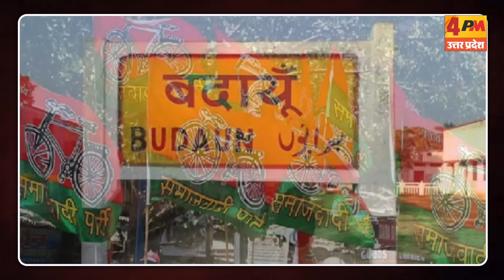Shivpal Yadav ने Badaun पहुंचते ही काट दी गदर भाजपा के उड़ गए होश!| Lok Sabha Election 2024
लोकसभा चुनाव जैसे-जैसे नजदीक आ रहे हैं वैसे-वैसे चुनावी प्रचार तेज होता जा रहा है.. इसी बीच  बदायूं से सपा के उम्मीदवार घोषित किए जाने के बाद शिवपाल यादव पहली बार क्षेत्र के दौरे के लिए पहुंचे..